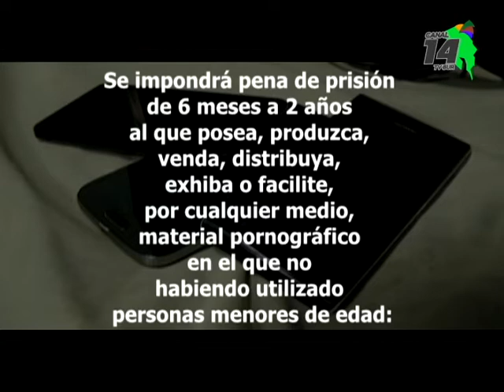Menor detenida en Corredores en Corredores hizo146 dibujos de pornografía infantil